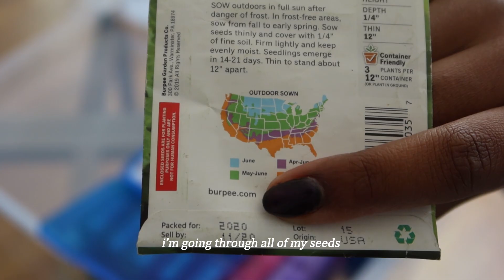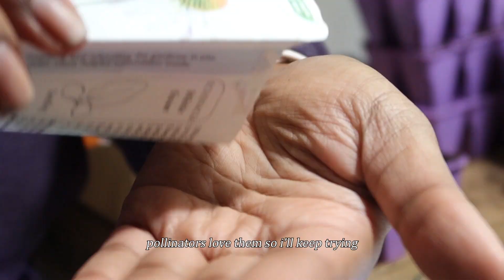THE FIRST SEEDS OF THE YEAR - 2024 Garden Planning & Seed Organizing | January Garden Vlog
I'm back!!! And we're starting some seeds for the garden. I'm so excited for 2024's garden. I'm adding some vertical interest this year and trying new varieties. Hope you enjoy 💕